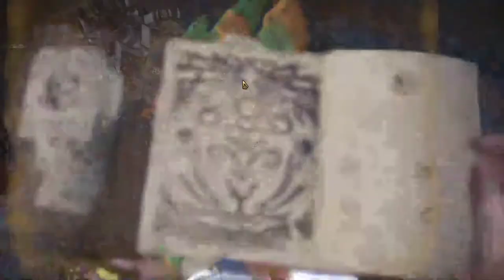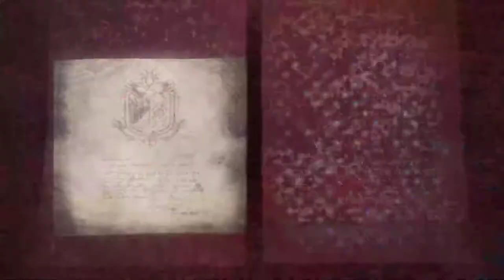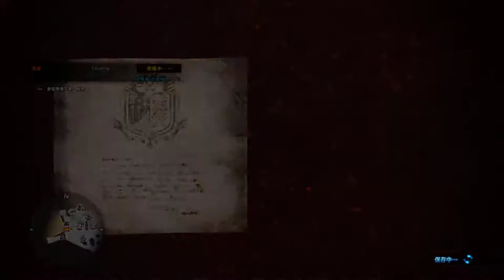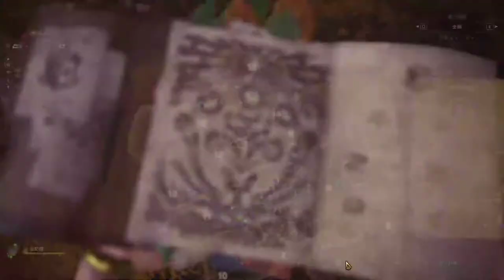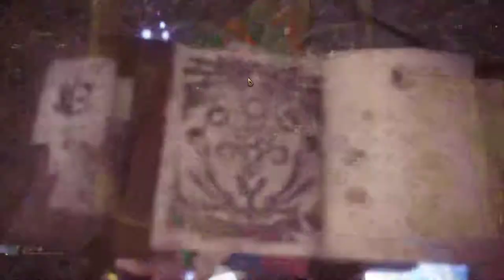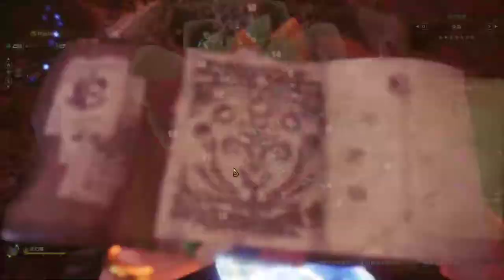【繁星】MHWI 魔物獵人冰原 晚上 2020 1 24【6】